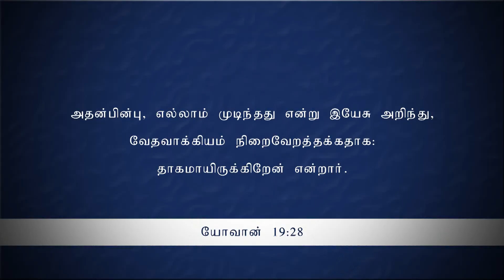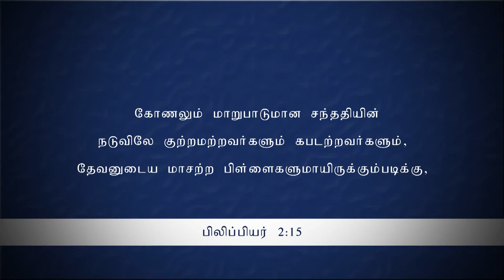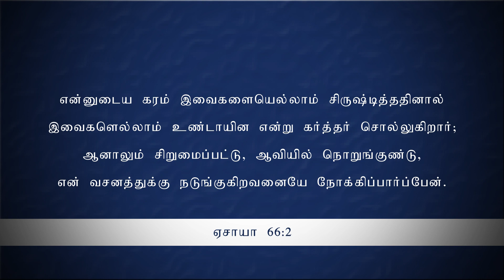இயேசுவைப்போல் மாறுதல் - Part - 2 - Pastor P. Arputharaj Samuel - Zion Church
Pastor P. Arputharaj Samuel - Zion Church - Poonamallee - Tamil Christian Message - Salvation TV - 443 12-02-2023 இயேசுவைப்போல் மாறுதல் Part - 2